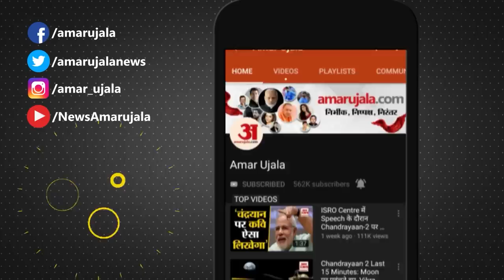Weather Update: Delhi से क्यों रूठा Monsoon, Pakistan भी है इसके पीछे एक वजह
पूरा देश बारिश से बेहाल है लेकिन Delhi-NCR के लोग बूंद-बूद को तरस रहे हैं। क्यों रूठा हुआ है Monsoon Delhi से। इसका Pakistani कनेक्शन भी है।